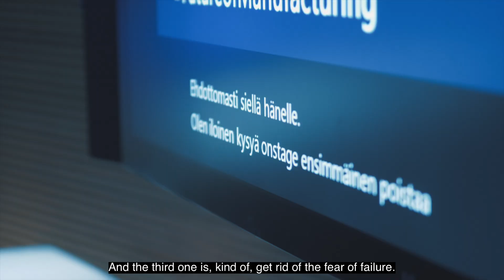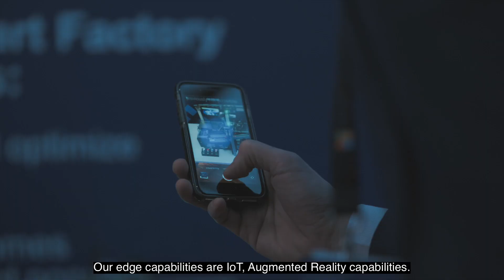Microsoft Envision Forum: Manufacturing 2019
Microsoft Finland organized an event for manufacturing industry decision makers on 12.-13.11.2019. Envision Forum: Future of Manufacturing -event brought together the best in the industry to discuss the future trends challenges and opportunities of the field.